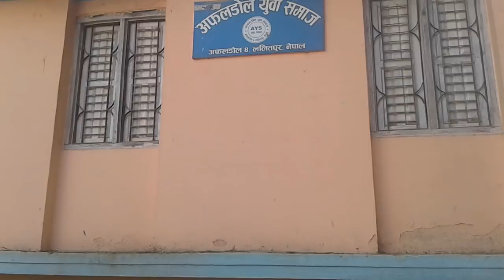बागमती नदिको माथिको अन्तिम पुल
ललितपुरको अफलडोल देखि किर्तिपुरको लागी अब बल्खुबाट घुम्नु नपर्ने समय आउन लागेको छ। सायद अब बागमती नदिको चोभार माथिको अन्तिम पुल हुनसक्छ। यसमा लगभग सबै काम सकिएको छ।